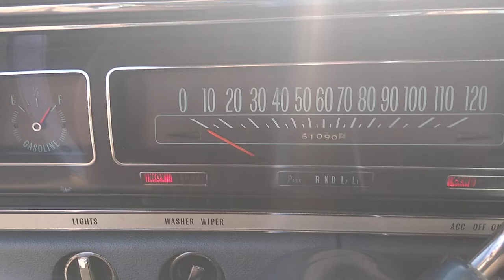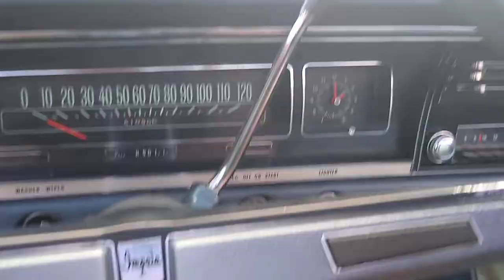1968 Chevy Impala convertible, cold start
1968 Chevy Impala convertible, cold start